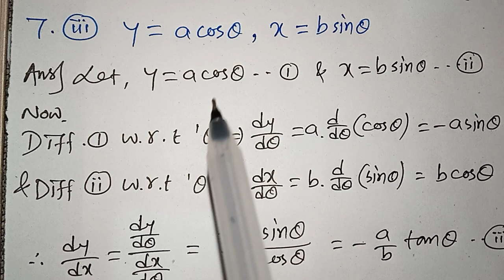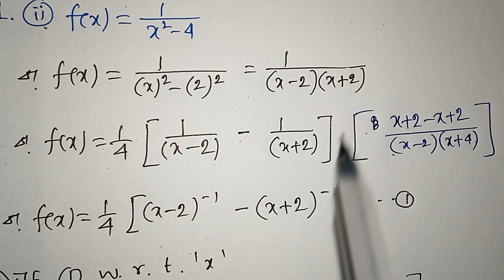#7, DIFFERENTIATION 2ND ORDER CLASS 12 SN DEY| 2ND ORDER DERIVATIVE CLASS 12 SN DEY|EX-4